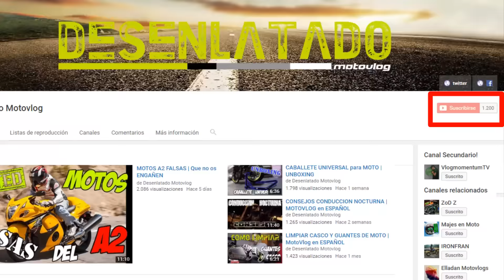¿CREAMOS GRUPO EN FACEBOOK?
Hoy os quería traer una pregunta sobre FACEBOOK para ver que os parece la idea!
Así en este vídeo podremos hablar mas personalmente y saber vuestra opinión.

📹GoPro hero 6
📹GoPro hero
🛠📹Accesorios GoPro
🎤Micro para casco
🎥CANON 750d

Accesorios moto🏍🔩🔧
🤳🏻Soporte móvil manillar con cargador